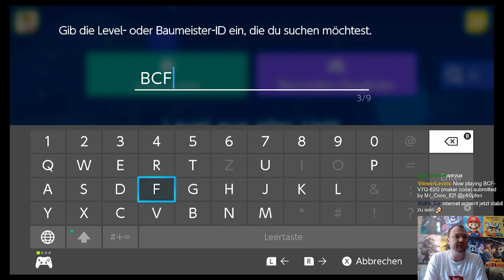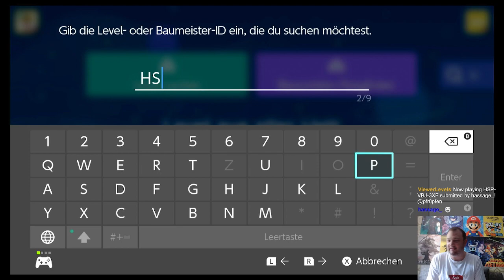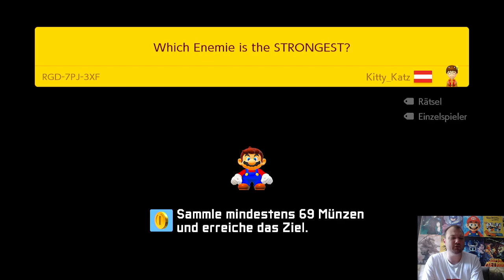Super Mario Maker 2 - Viewer Level (09.07.23)